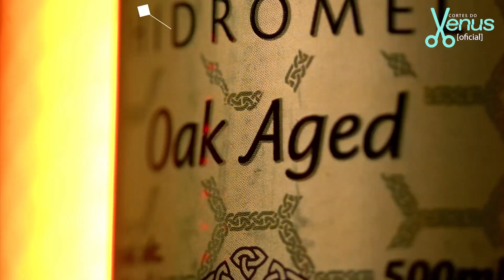O ASSÉDIO DOS FÃS | Cortes do Venus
LARA NESTERUK - Venus Podcast #175